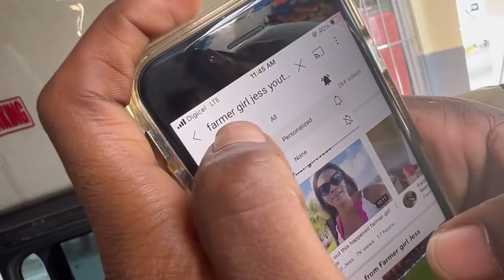Outdoor Cooking with Colaz Smith tv pumpkin takrie Farmer girl Jes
My latest goal is to purchase a vehicle in order to transport supplies to and from the farm. The livestock has grown and it has become almost impossible to coordinate public transportation to and from the store.

I'm looking for 500 people to donate $20 for a goal of $10,000 to purchase a vehicle. Thank you all for your support during these difficult times.

So, what is truly important? Is it fame? A luxurious house with dozens of fancy cars? Perhaps some fantastic parties every other night? Or is it the peace of mind? For me, it was the latter. My name is Jess and I am a farmer girl! But I am not your typical farmer girl. I used to live in the city and would travel all over the world to model. It was the love for animals and peace of mind in a beautiful and mesmerizing natural environment that made me choose a simplistic life of farming. So, I got some land and a few animals and since then, it’s been one hell of a journey!

All proceeds go directly to the animals to buy food for them and maintain the farm. This will all be documented as farm girl Jess continues her journey to having a sustainable farm living off grid.